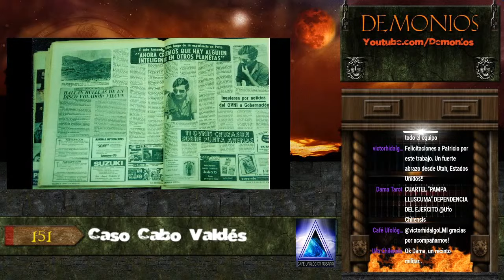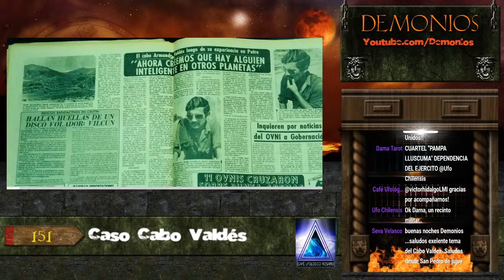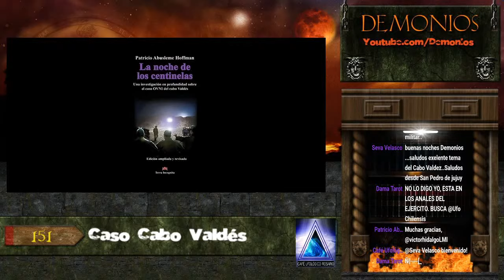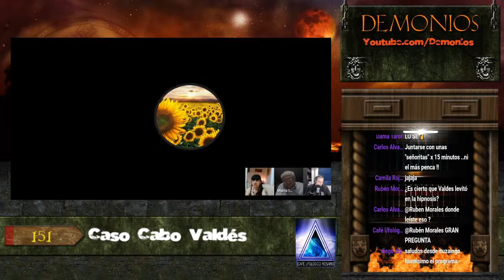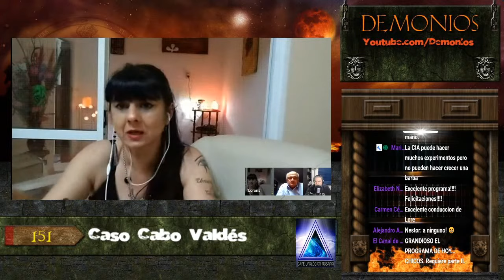Directo 151 - Caso Cabo Valdés - Café Ufológico Rosario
Caso Cabo Valdés - Café Ufológico Rosario. Conduce: Lorena Sciarratta. Invitados: Humberto Rojas Veliz (integrante de la patrulla y testigo directo) y Patricio Abusleme Hoffman.
DEMONIOS
Canal de Carlos Alberto Iurchuk para la difusión del Fenómeno OVNI y Misterios.
Ivvox: Demonios.ivoox.com
Mysterium (Viernes 23 a 24 horas Arg.)